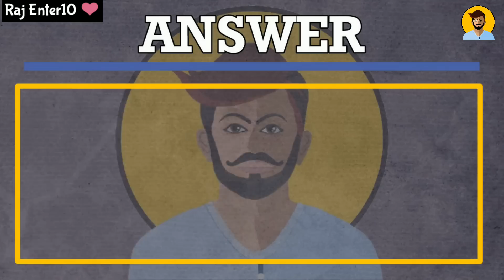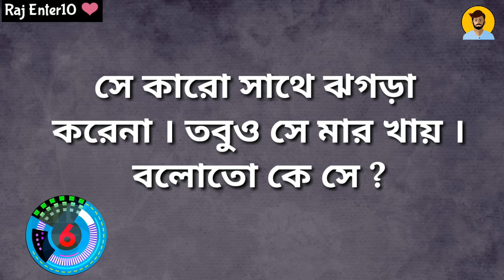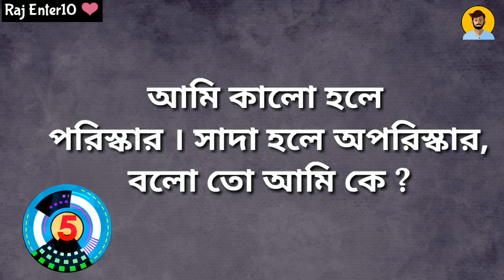Mojar Dhadha Part- 11 || New Bangla Dhadha Questions and Answers 2019